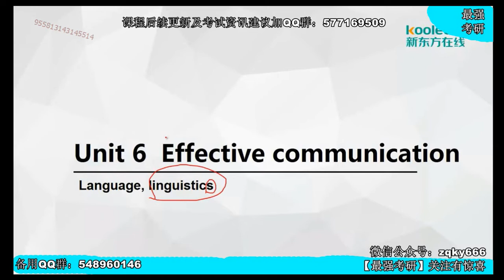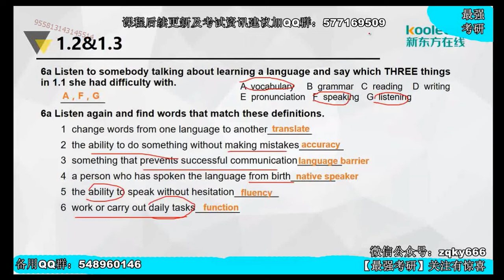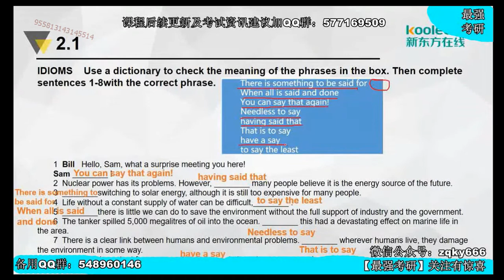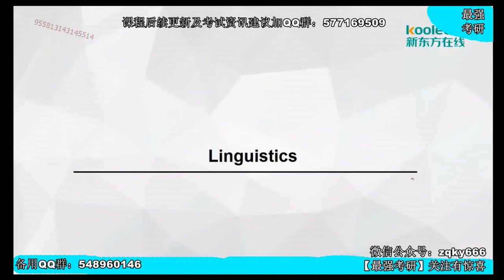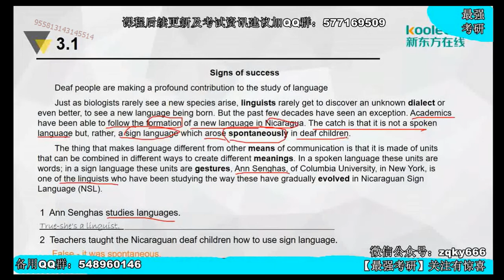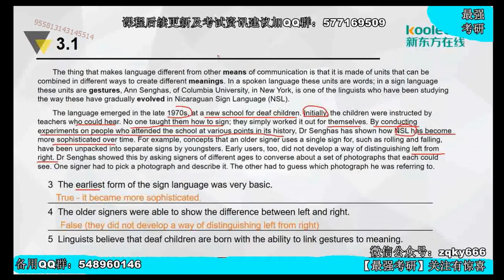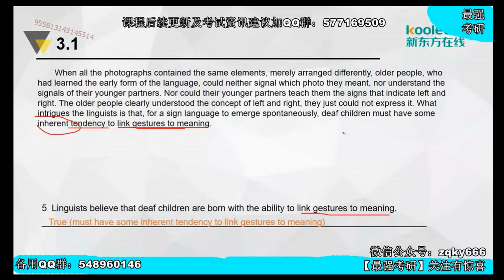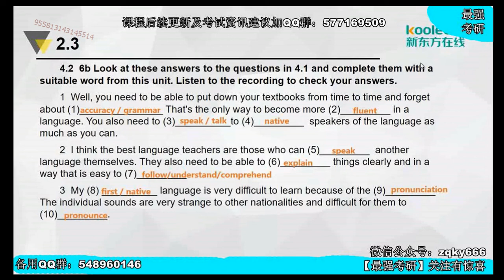13 unit6课程yshxchjj